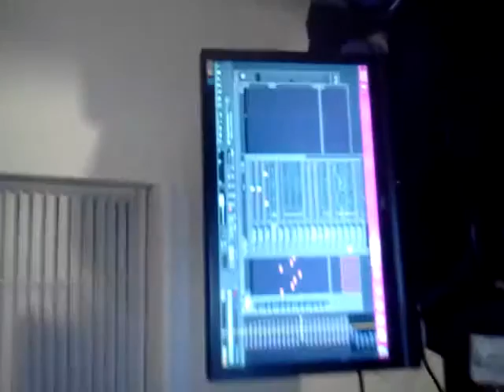My Boi K.O on the track!